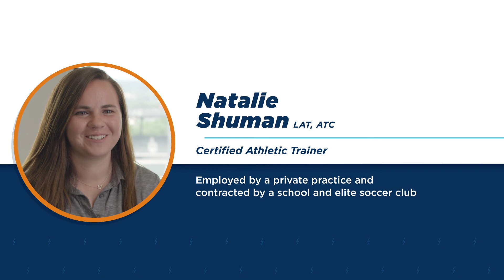HEADS UP to Athletic Trainers: Concussion Management Teams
The HEADS UP to Athletic Trainers: Online Concussion Training shows ways athletic trainers can improve concussion education, prevention, and management—from concussion foundations to stakeholder education, and from implementing safety and response plans to ongoing concussion care. This training was developed through a partnership between the Centers for Disease Control and Prevention (CDC) and the National Athletic Trainers’ Association (NATA) to share the latest guidance on concussion prevention management.